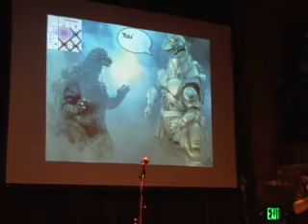Creating Open Source Government / Defense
Jim Stogdill talks at Ignite Philly 2 about the need for Open Source throughout government and defense.